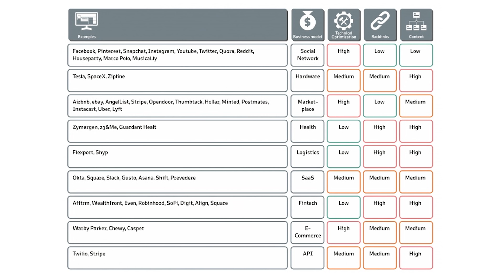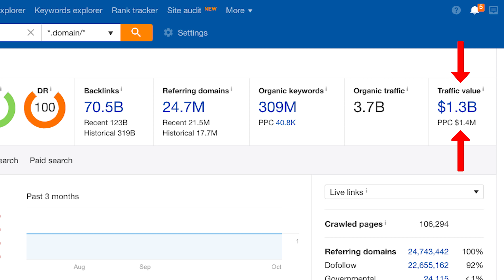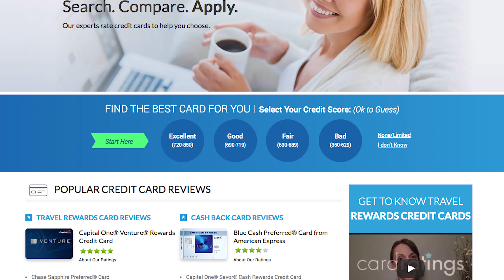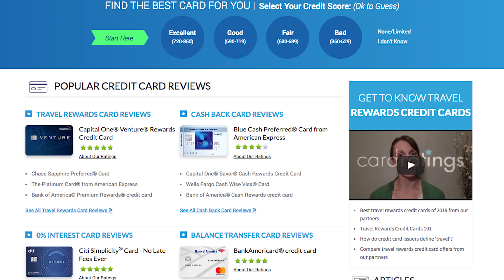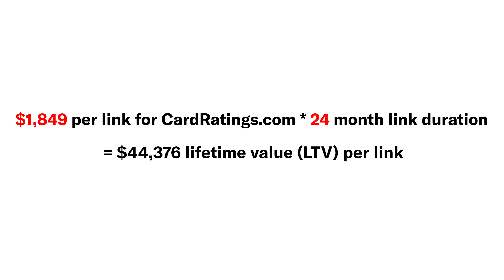How Valuable Are Links in Your Market?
Every industry values links a little differently. Thanks to great tools like Ahrefs and SEMRush that exist today, we can actually apply dollar signs to the value of links to determine if link building makes sense for us, and also get buy-in for our content marketing projects. In today's video, Ross shares the content marketing formula we use for new clients as well as existing ones to prove the value links have.

NOTE: We use the phrase “links” in some of these equations, but when we do we mean linking root domains, not links in total given diminishing returns from links from the same domain.